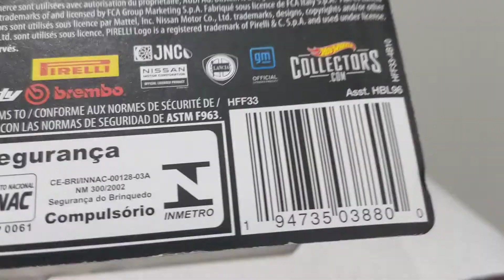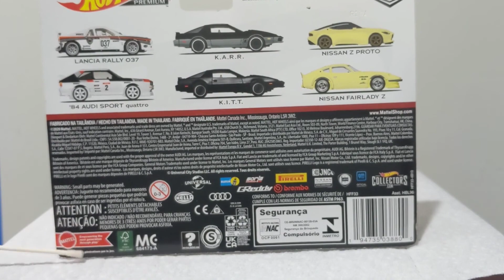Unboxing | Hot Wheels Car Culture Nissan 400Z and Fairlady Z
Experimenting with this kind of content on my youtube channel.
I found this at a Supertarget.